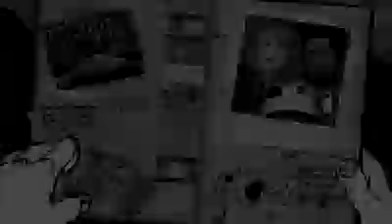Unheilig - Lebenden und die Toten (Official Video)